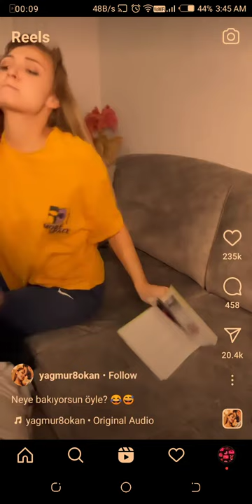Matikata pangu vitula sethan antha paiyan 😂😂